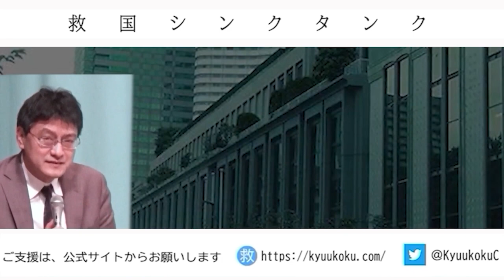「清掃船を電気に変えると性能は？」岩田英高議員 成果報告【救国シンクタンク】事務事業評価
★岩田　英高（川崎市議会議員・日本維新の会）
★令和６年2月25日（日）　第4回 救国シンクタンクセミナー 自治体経営研究会
「誰でも簡単に活かせる地方自治体の世論調査の見方・やり方・使い方」
「国民保護について」開催決定！
◆開催日時：令和6年2月25日（日）14：00～17：30（13：30受付開始）
◆会　場　：東京都千代田区
◆主　催　：一般社団法人救国シンクタンク　　講師：渡瀬裕哉研究員、小川清史客員研究員
◆内　容　：今回は二本立てです！
第一部では、地域をよくするには強力な存在である地方自治体、
そんな住民であればだれもが関われる身近な存在の関わり方について、実践的なポイントを解説します。
第二部では、日本有事の際に住民を保護する責任と役割を担う地方自治体の
あるべき国民保護の条例について解説します。
◆プログラム（変更する場合がございます）
受　付：13：30
開　会：14：00　挨拶、事務連絡
第一部：14：05～15：20　誰でも簡単に活かせる地方自治体世論調査の見方・やり方・使い方（75分）
休　憩：10分
第二部：15：30～16：40　国民保護について（70分）
休　憩：10分
第三部：16：50～17：20　質疑応答。（30分）
閉　会：17：25

・地方自治体【首長・議員】（参加費20,000円）
・立候補予定者、一般アクティビスト（参加費5,000円）

セミナーの後に懇親会を予定しております。
懇親会のご案内は別途お知らせいたします。

セミナーへの参加対象者は、地方自治体の首長・議員・立候補予定者の方々を対象にしておりますが、アクティビスト志望の会員様やそれ以外の一般の方もご参加いただけます。
減税や規制改革、事務事業評価、安全保障などに取り組んでいる「首長・地方議員・立候補予定者」
をご存じの方は、ぜひこのセミナーをご紹介ください。

提言：  シンクタンクとして研究
普及 ： 国民への普及
実現 ： 政治で実現